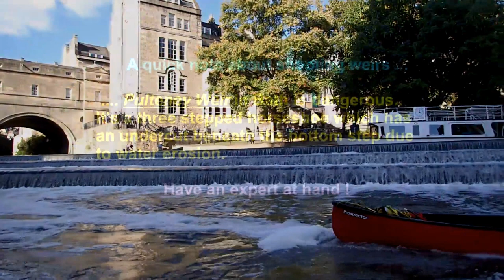PHCC Canoe Trip - 2016 - Bath - Pulteney Weir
A few minutes 'shooting' the iconic 'Pulteney Weir' in Bath at the end of a 14 mile PHCC Open Canoe trip.